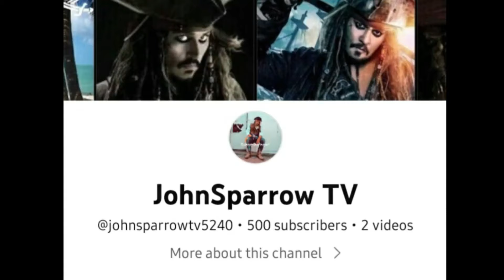LAYAD Cover by Jack Sparrow of Cordillera Frayjohn Pistola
let's support our local artist